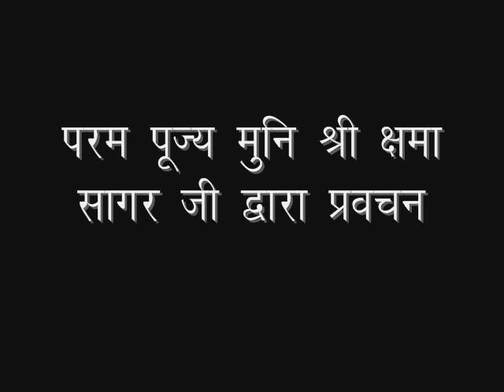2019_01_18_सद्भाव_मुनिश्री क्षमासागरजी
🙏 मैत्री विचार 🙏
हम जैसा सोचते हैं वही हम तक लौटकर आता है... आज हम जैसे कर्म करेंगे वही तय करेगा, कि हम अपने आज और आने वाले कल के लिए नरक की तैयारी कर रहे हैं... या स्वर्ग की !
अगर हम अपने मन में दूसरे के प्रति अच्छे भाव नहीं रखते हैं तो हमारा भी कहीं से अच्छा नहीं हो सकता !!
मुनिश्री क्षमासागर जी आज कहते हैं कि और अगर हमारे मन में दूसरे के प्रति अच्छे भाव रहेगें तो यह सद्भाव हम तक लौटकर आता है और हमें सुखी बनाता है ।।।

आज है
शुक्रवार 18/01/2019 पौष शुक्ल बारस ।।